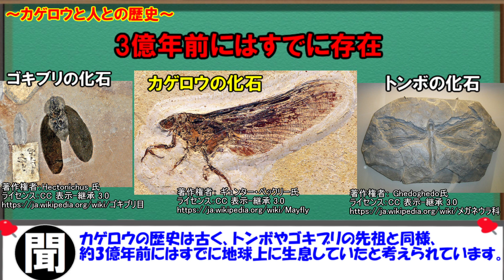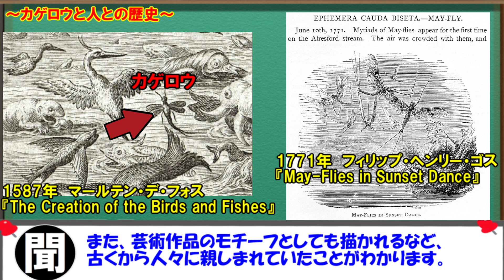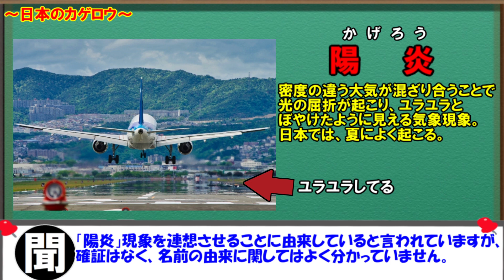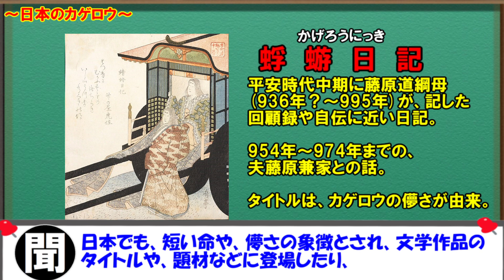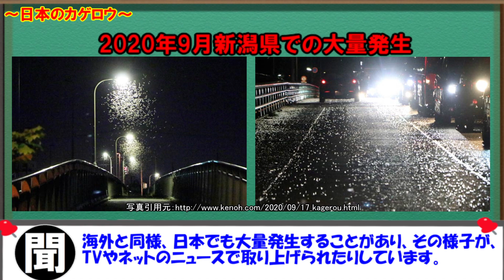【ゆっくり解説】儚く一瞬の命 カゲロウを解説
※本動画は、ゆっくり音声を使った動画です。

00:00　前置き
01:00　カゲロウ類　幼虫
02:43　カゲロウ類　亜成虫
03:21　カゲロウ類　成虫
05:41　カゲロウと人との歴史
08:12　日本のカゲロウ
10:54　まとめ

ニコニコ動画でも投稿してます。

よくお借りしている素材サイト様

お借りしたBGM、効果音のサイト様